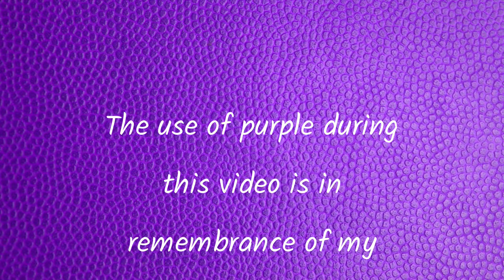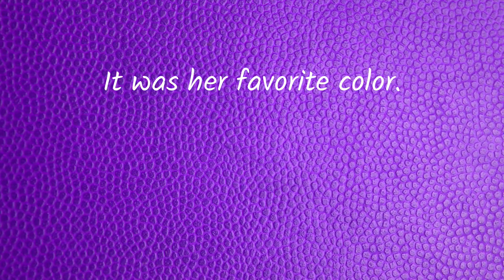I've Been Ridin' Dirty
My driver's license expired during the pandemic and I was finally able to renew it.

AS SEEN IN THIS VIDEO:
- Brica Baby in-Sight Mega Car Mirror
- Britax Car Seat Sun Shield
- First Time Mommy Pregnancy T-Shirt

 - Mail: Tamikia Alford
             2212 S Chickasaw Trail #136